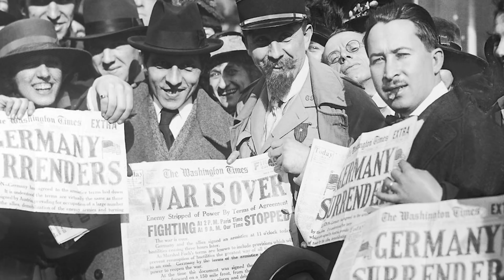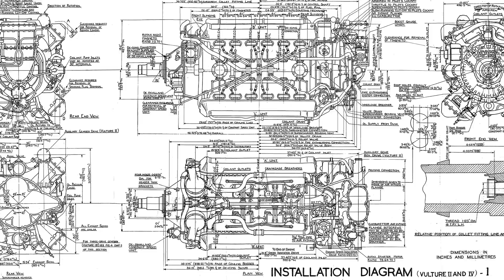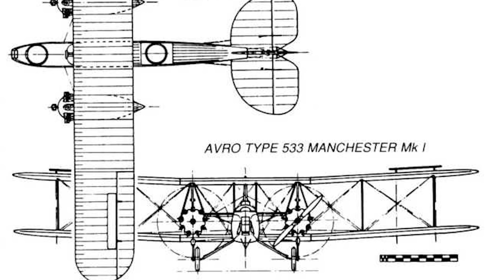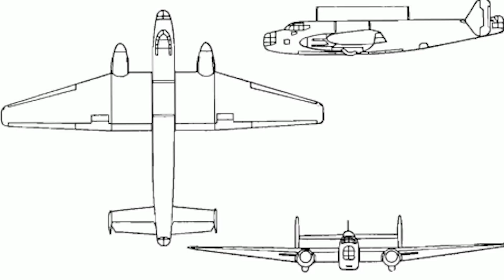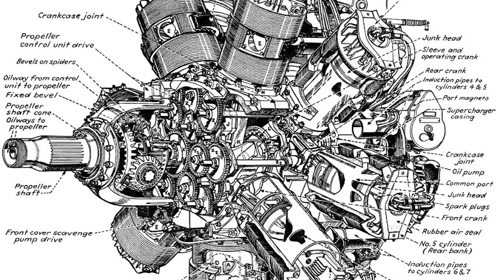The Avro Manchester: The Lancaster’s Unlucky Older Brother...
The story of the Lancaster actually begins with the downfall of an earlier Avro aircraft that failed to live up to the high expectations that birthed it. Even in aviation circles, the Avro Manchester is an almost forgotten aircraft, making such a relatively small impact on the war it is completely overshadowed by its younger brother’s many accomplishments. And yet without the Manchester there would have been no Lancaster and one can only speculate how differently the Allied war effort would have been conducted without the Lancaster’s special abilities. In today’s episode  we are going to look at one of those truly great, forgotten aircraft whose real contribution to history was to provide a step-up for the legend that was to come. This is the story of the Avro Manchester. Welcome to Wars of the World.

0:00 Introduction
1:30 The Vulture
5:41 P13/36
8:40 Testing Times
13:38 In to the Fight
22:27 From the Ashes, a Phoenix

Narrated by: Will Earl
Written & Researched by: Tony Wilkins
Edited by: James Wade